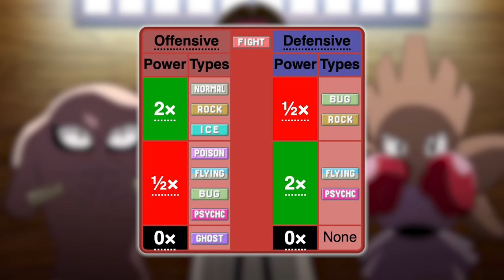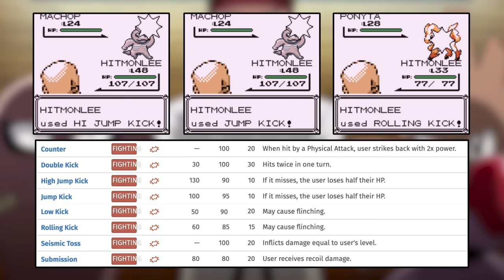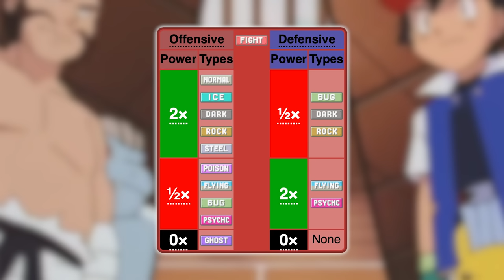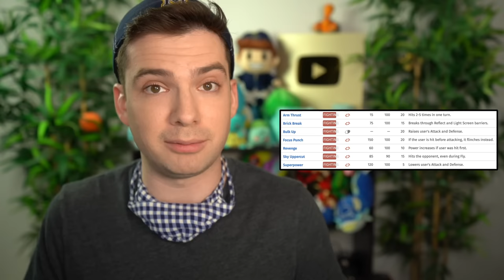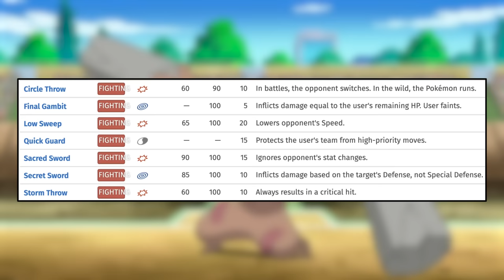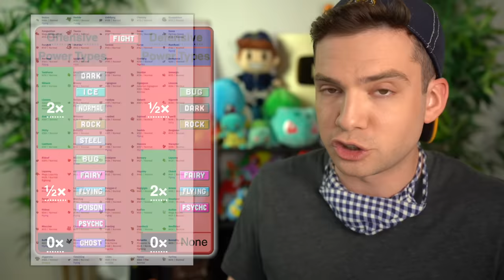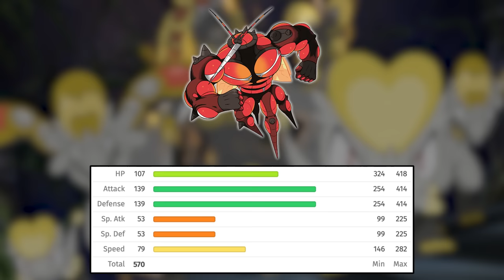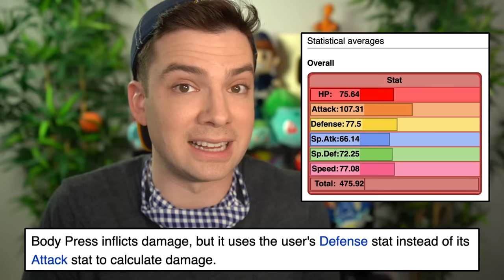Fighting Type Pokémon: Then vs Now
How the Fighting Type has changed over the course of Pokemon history!